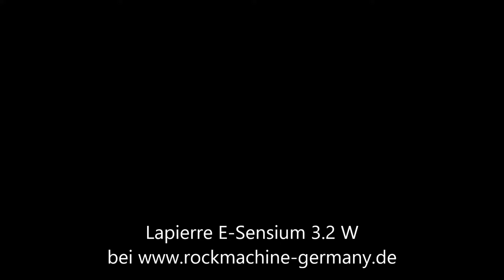Lapierre E-Sensium 3.2 W | 250Wh MAHLE Antrieb | Damen Elektro Rennrad 2022 | Shimano Tiagra 2x10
Lapierre E-Sensium 3.2 W

Das Lapierre E-Sensium 3.2 W 250Wh MAHLE Ebikemotion Damen Elektro Rennrad 2022 ist ausgestattet mit einer Lapierre E-Sensium Carbon Starrgabel, einem MAHLE Ebikemotion System X35+ Motor, 40Nm, mit leistungsstarkem 250Wh Akku und einer 20-Gang Kettenschaltung mit Shimano Tiagra RD-R4700GS Schaltwerk.

Rahmen: Lapierre E-Sensium Women Supreme 5 Alloy With Integrated Routing
Gabel: Lapierre E-Sensium Carbon / Alloy Steerer
Motor: ebikemotion System X35+, 40 Nm
Akku: 250Wh Battery Pack
Umwerfer: Shimano Tiagra FD-R4700BM
Schaltwerk: Shimano Tiagra RD-R4700GS, 10-Speed
Schalthebel: Shimano Tiagra BR4725 2X10S Flatmount W/O FIN With Small Hands Levers
Kettenradgarnitur: Shimano Tiagra FC-R4700, 48X34T 170mm(S,M) 172.5mm(L)
Kassette: Shimano HG500 10S 11-34T
Innenlager: Shimano BB-RS500
Kette: Shimano HG54
Steuersatz: Acros AIX-532 IS52/28,6 - IS52/40
Lenker: Lapierre Alloy 38CM(S,M) 40CM(L)
Griffe: Lapierre Tape
Vorbau: Lapierre Alloy With Integrated Routing 31,8mm L: 80mm(S) / 90mm(M) / 100mm(L)
Sattel: Selle Italia X3 XP Lady Boost
Sattelstütze: Lapierre Alloy 27,2X350MM
Bremsscheiben: Shimano RT66SS 160mm 6 Bolts
Vorderrad: Ryde Rival 19
Hinterrad: Fast ACE HUB 28T
Pedale: Plattform